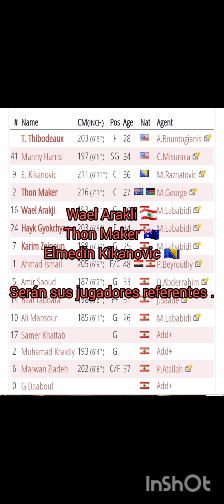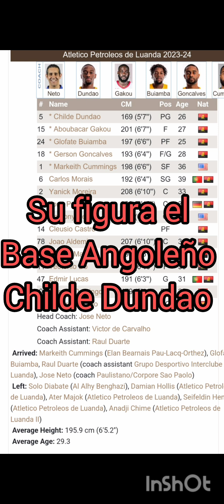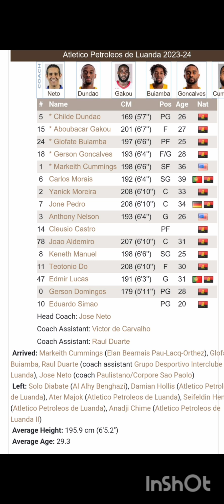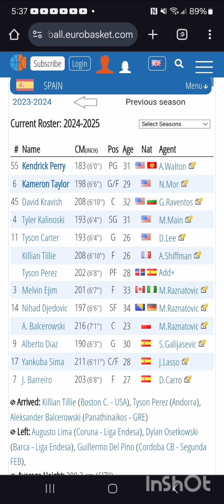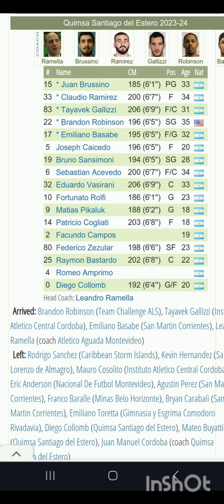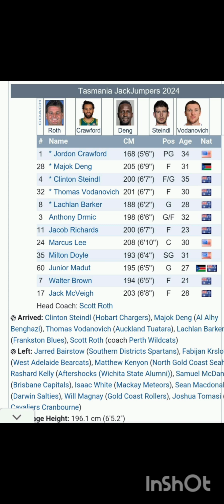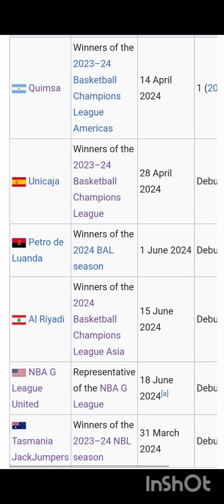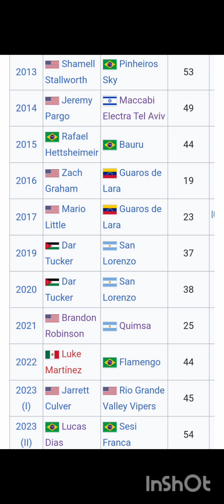COPA INTERCONTINENTAL 2024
Copa Inteecontinental 2024